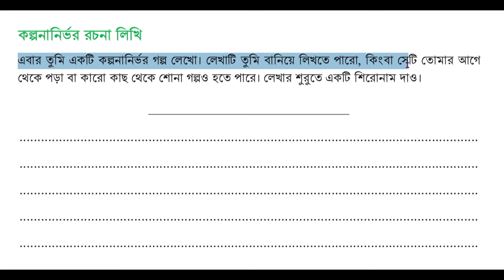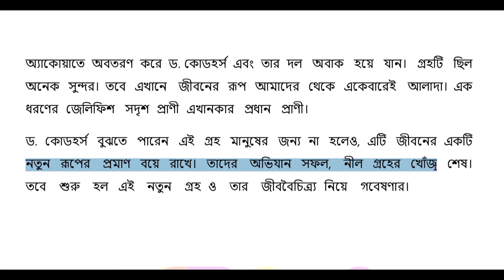৭ম শ্রেণি বাংলা ১১৫ পৃষ্ঠা | class 7 bangla page 115 | class seven bangla chapter 5 page 115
৭ম শ্রেণি বাংলা পৃষ্ঠা ১১৫
সপ্তম শ্রেণির বাংলা পঞ্চম অধ্যায় ৫ম পরিচ্ছেদ
৭ম শ্রেণি বাংলা বুঝে পড়ি লিখতে শিখি
৭ম শ্রেণি বাংলা ৫ম অধ্যায় ৫ম পরিচ্ছেদ
বাংলা ৭ম শ্রেণি ৫ম অধ্যায় পৃষ্ঠা ১১৫
৭ম শ্রেণি বাংলা ৫ম অধ্যায় ১১৫ পৃষ্ঠা
class 7 bangla page 115 solution
৭ম শ্রেণি বাংলা পঞ্চম অধ্যায় ১১৫ পৃষ্ঠা
class seven bangla chapter 5 page 115
class 7 bangla bujhe pori likhte shikhi page 115
class 7 bangla বুঝে পড়ি লিখতে শিখি